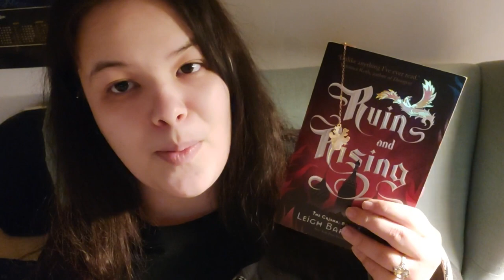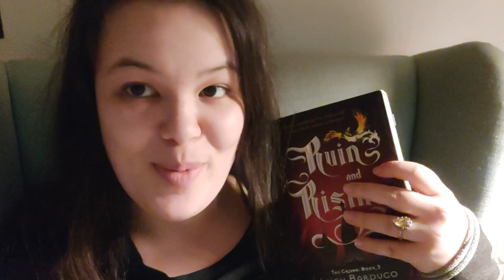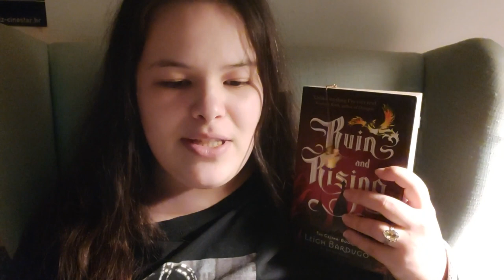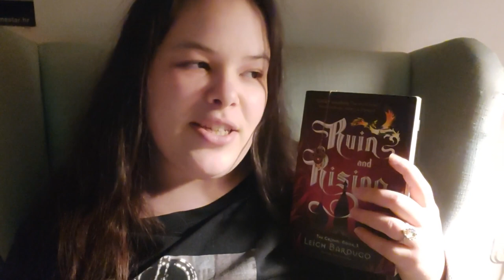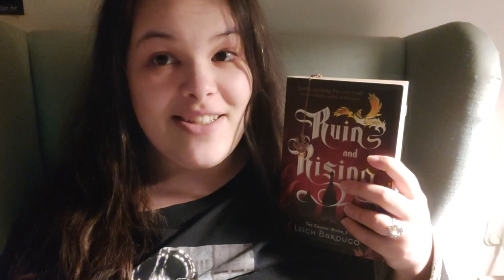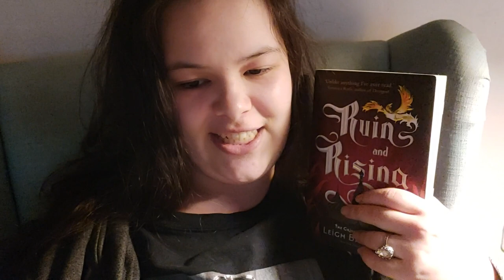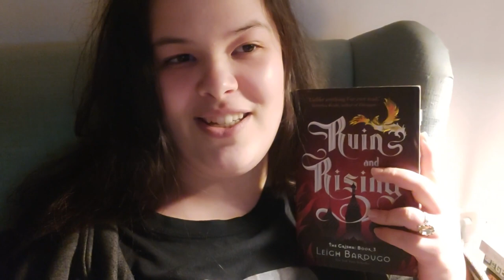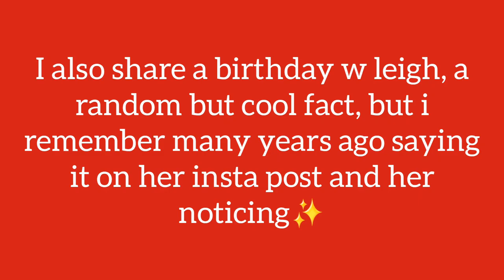•Ruin and Rising vlog pt II (spoilers!!!)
I have developed a pet peeve about videos longer than an hour so here are two!
In reality, it is another feature film, but splitting everything into parts works for some reason. Like tv series!

FAX:
How old are you?
📚 almost 22!
Where do you live?
📚Croatia, though hopefully not for long